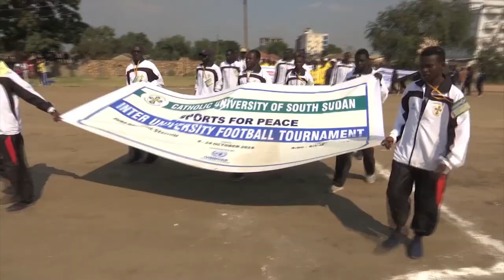ONU promove torneio esportivo universitário em prol da paz no Sudão do Sul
Em outubro, alunos de cinco universidades do Sudão do Sul marcharam juntos na Universidade de Juba para participar do torneio ‘Esportes pela Paz’, organizado pela Missão das Nações Unidas no Sudão do Sul, a UNMISS. O local escolhido costumava ser palco de conflitos – hoje, funciona um campo de futebol.

Confira nesse vídeo da TV ONU.